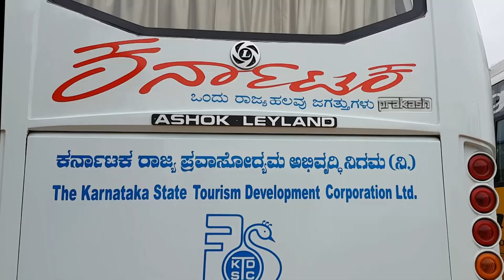Shivanasamundra Water Falls, Niagara of South India, Karnataka Part 1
Gaganachukki Falls

The Gaganachukki Falls are shaped like a huge horsetail. It is a steep waterfall that rushes down with great velocity and provides incredible views.

The Gaganachukki waterfalls are best viewed from the watch tower at Shivanasamudra. The twin waterfalls have an average height of 98 metres and can be approached from two sides. Reaching the bottom of the waterfall from the watch tower side is not possible as the area is fenced and no one is allowed to go near the water.

There are also warnings posted near the fence that caution visitors against crossing the barrier and proceeding to the water from that side of the falls.  However, many visitors defy this restriction and proceed to watch the waterfall from the top. Such acts are very dangerous and have resulted in many fatal accidents.

The waterfall can also be approached by another way that passes through the Dargah of Hazrath Mardane Gaib. It presents the upstream end of the waterfall and is closer to the Barachukki Falls. The view of the upstream end is particularly fascinating during the monsoons when the volume of water swells by several degrees.

Shivanasamudra is a small city in the Chamarajanagara District of the state of Karnataka, India.

130 km away from Bangalore.  It is situated on the banks of the river Kaveri, which forms here the boundary to the Mandya District, and is the location of one of the first hydro-electric power stations in Asia, which was set up in 1902.The project was designed by Diwan Sheshadri Iyer

Best Time to Travel _ June to October

KSTDC (Karnataka State Tourism Development Corporation)-
Seasonal tour Package available from Bangalore